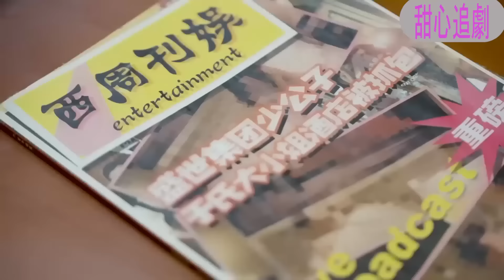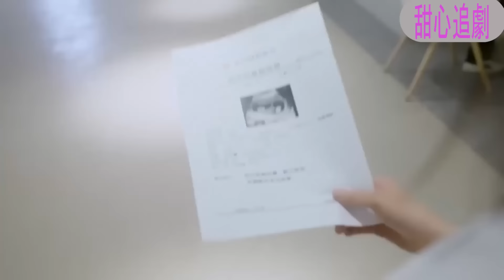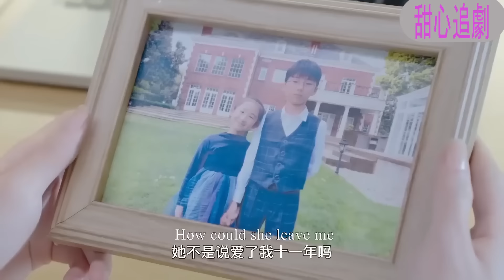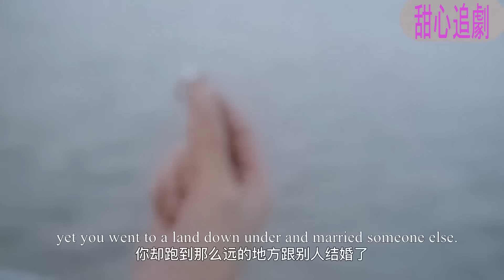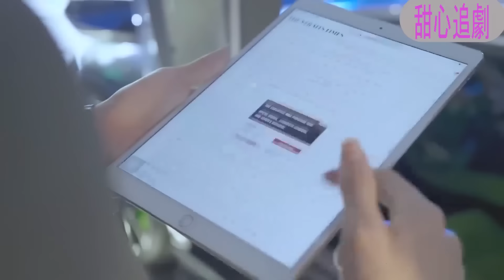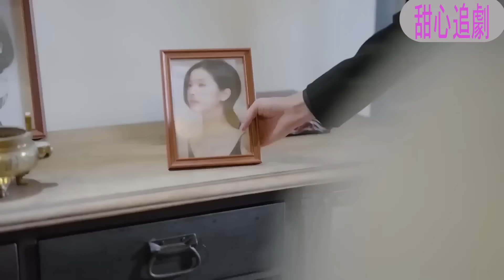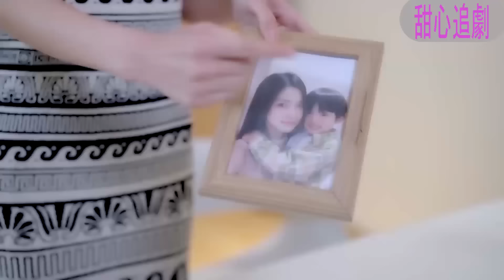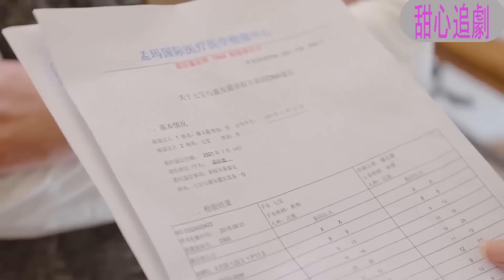Full Movie | 灰姑娘甘愿替嫁却被总裁冷落，离开多年后带着萌娃归来，总裁后悔莫及 💗 Chinese Television Dramas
ANQCYL-DSJ